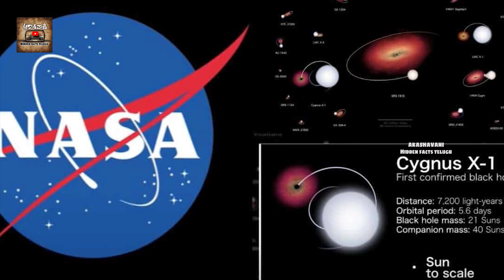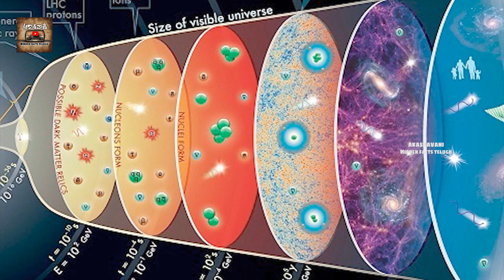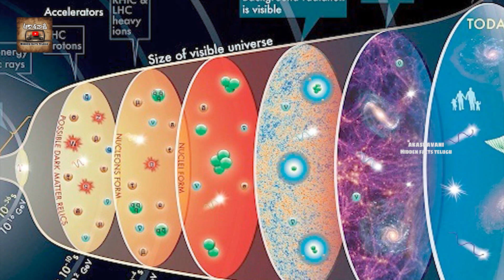మన ఋషులు చెప్పింది నిజం అని చెప్పిన నాసా | NASA Confirms Evidence | Akasawani -Telugu Facts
AKASHAVANI - Hidden Facts Telugu
Infotainment Channel presents you Mahabharatam, Ramayanam, Unknown Mythology facts, indian history, analyisis stories, facts and many more.